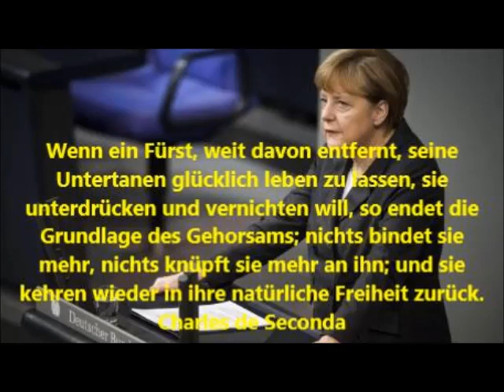Ein Video für unsere Mutti – Der mächtigsten Frau der Welt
MUTTI DIE GANZE WELT LIEBT DICH ÜBER ALLES - ÜBER ALLES AUF DER WELT
Politik macht Spassssss – Alle Verarscht Danke Mutti
Musik und Gesang Christoph Holzhöfer